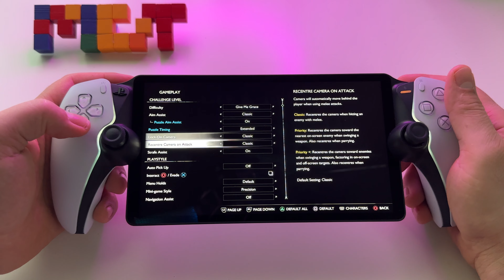God of War Ragnarok | PS Portal gameplay